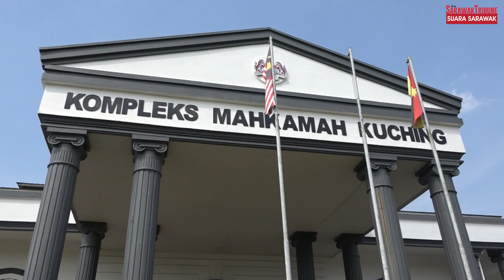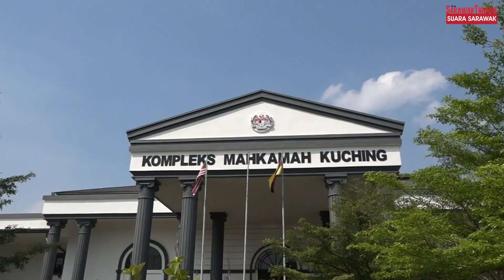Bunuh rakan, lelaki tempatan dipenjara 30 tahun, 12 sebatan